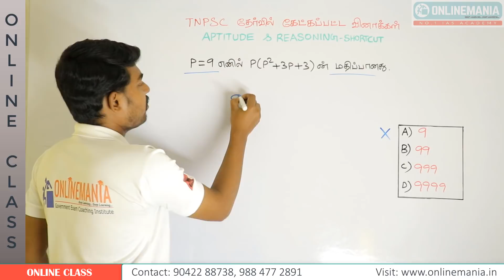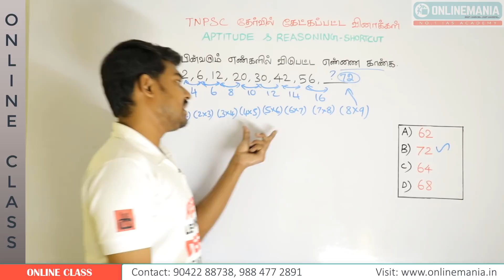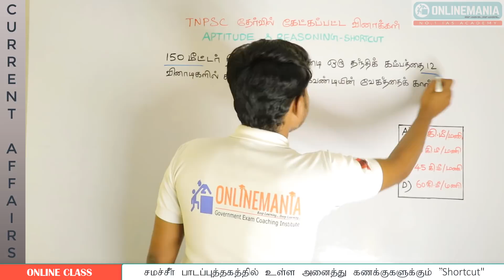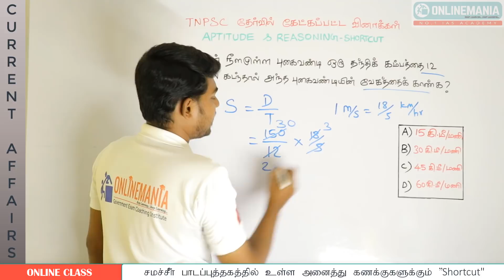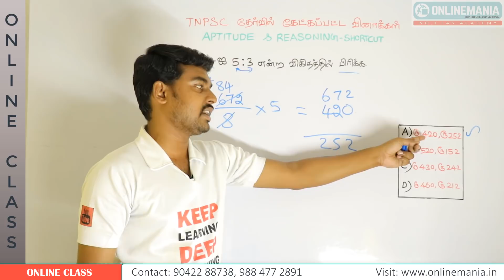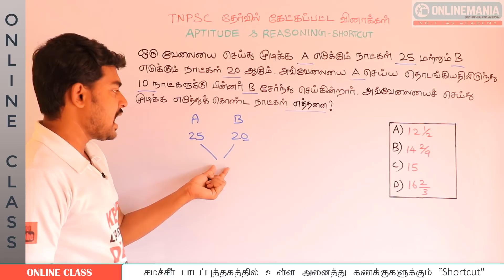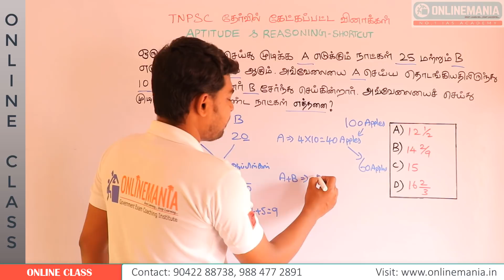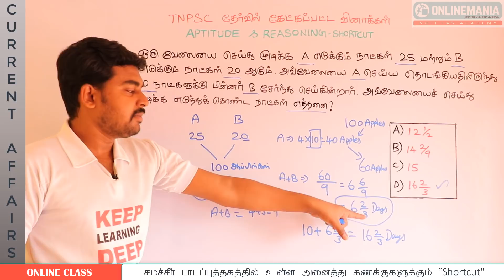TNPSC GROUP 2 APTITUDE PREPARATION - PREVIOUS YEARS APTITUDE & REASONING QUESTIONS SOLVED - PART 9